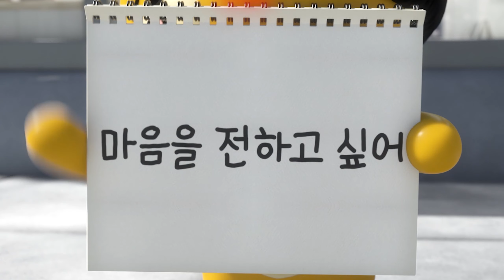[B패밀리] MOZILLA’s 💘Love Actually💘 proposal 모질라의 러브 액츄얼리 프로포즈 3D Animation parody Short Film 애니추천 결말포함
🏠 MOZILLA’s second Love confession to GURUPU !
✨ The 'Love Actually' movie parody??
✨ MOZILLA appeared with the sketchbook!
✨ Can MOZILLA give his heart to GURUPU?
🌸 Meet B-Family in new episode - [ EP. Love Confession ]

🏠 모질랑 두번째 사랑 고백!
✨ '러브 액츄얼리' 영화 패러디??
✨ 스케치북과 함께 등장한 모질라!
✨ 모질라는 구루푸에게 마음을 전할 수 있을까?
🌸 새로운 에피소드 - [ EP. 고백 ] 에서 B패밀리를 만나세요 !

‍⏰ New episode Upload --- Thur  6:30 PM (KST)
⏰ 새로운 에피소드 방영 - 목요일  오후 6시 30분!

💓인스타그램(Instagram) 계정 💓
ID : bfamily_official